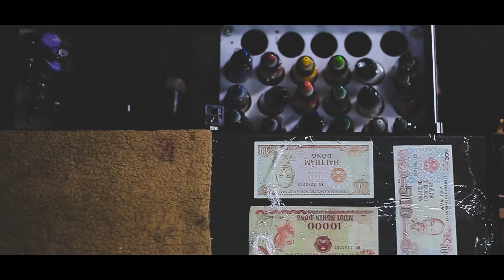The NiNETEEN Tattoo & Barber SHOP / Chilling Bar - Street ( since 2017 )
💈💉The NiNETEEN💺✂️🔪

Tattoo & Barbershop / Chilling Bar - Street

( Film by T5 )

📍 Address : 854 Quang Trung, Phường 8, Quận Gò Vấp, TPHCM .

⏰ Giờ làm việc từ : 10h sáng - 19h30 tối (tất cả các ngày trong tuần từ thứ Ba đến Chủ Nhật)
- Thứ Hai mỗi tuần No.19 Barbershop sẽ off không cắt tóc

⏰ Lịch xăm vẫn làm bình thường từ 10h sáng - 23h and more...
Những bạn muốn tattoo vui lòng inbox shop hoặc Đông ink trước khi đến nhé !!!

- The NiNETEEN update quầy bar , coffee ,một không gian chilling nho nhỏ. Và quầy bar sẽ phục vụ khách hàng xuyên suốt đến 1~2h khuya đóng cửa .

‼️ Rất mong được phục vụ quý khách hàng ‼️